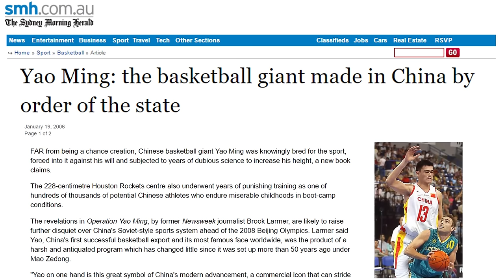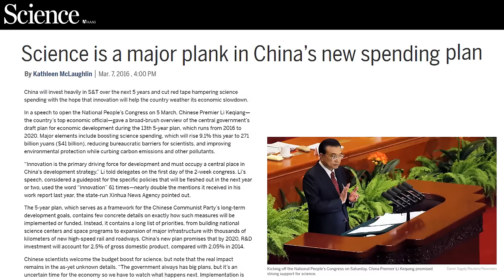Will China Genetically Engineer Super Babies? | China Uncensored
China is quickly surpassing the United States when it comes to genetic engineering—but some of China’s research is... ethically questionable. Chris sat down with biotechnology expert Jamie Metzl to learn more.

Make sure to share this with your friends!